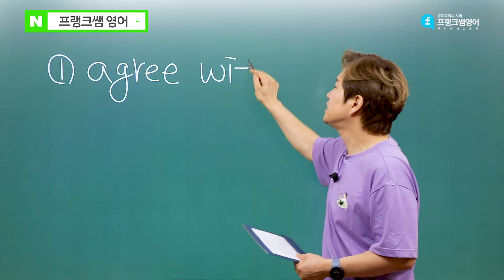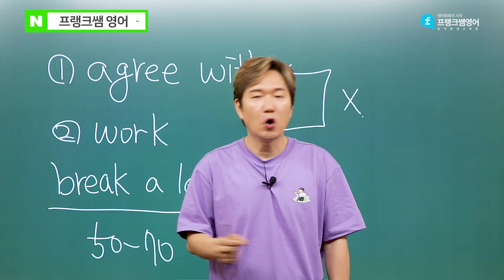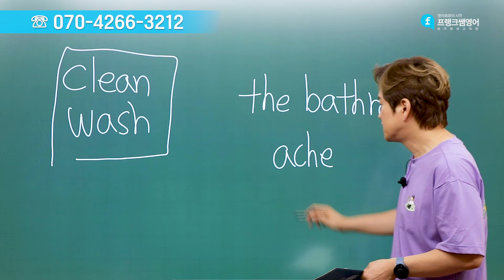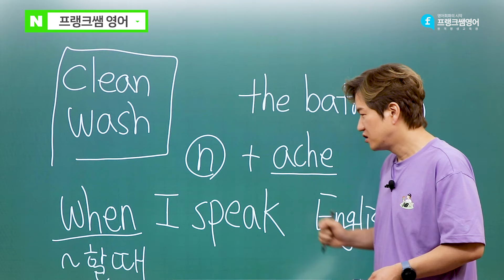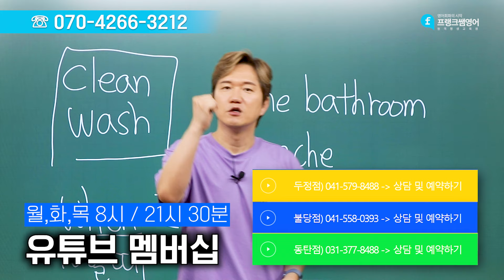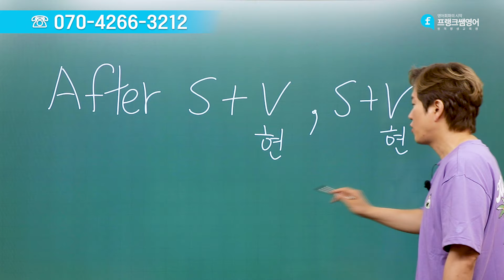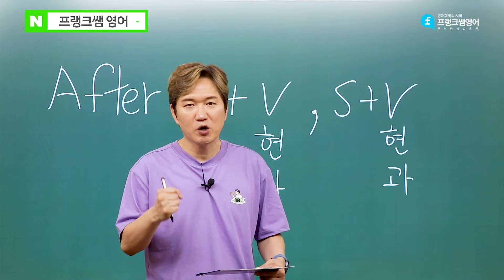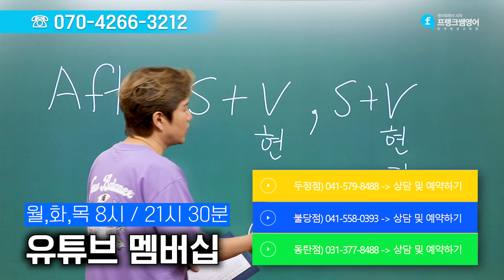📌5060 칠판 판서 몰아듣기📌 agree with/ work/ clean/ wash/ after 주어 동사/ 무작정 단어 뜻만 외우면 구문 해석이 어려워요!🤔😎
영어를 체계적으로 배우고 싶다면 프랭크쌤영어 홈페이지에서!

천안, 동탄, 강남 팀영어학원에서 사람들과 만나고
실력있는 선생님들과 대화하며 공부 하고 싶다면
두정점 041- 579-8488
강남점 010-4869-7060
문의 전화 주세요❤️

1:1 영어통화 진행중입니다.
관심있으신 분들은 학원으로 연락 부탁드립니다.🥰

유튜브 멤버십으로 간편하게 수업을 듣고 싶다면
가입 버튼 누르고 매주 월,화,목 오전 8시/ 오후 21시 30분 멤버십 강의 듣기
영어 왕초보자들을 위한 영어 강의를 업로드 예정이니 많은 관심 부탁드립니다.